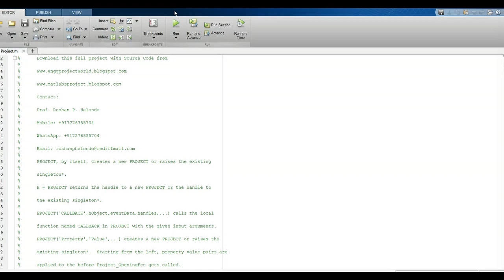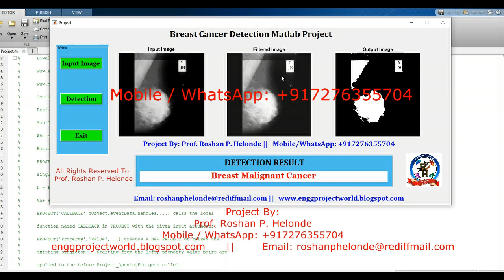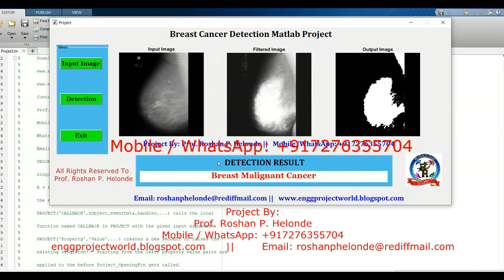Breast Cancer Detection Using Image Processing With Source Code Breast Cancer Prediction UsingMatlab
Breast Cancer Detection Using Deep Learning | Detection of Breast Cancer Using Matlab Source Code
Prof. Roshan P. Helonde